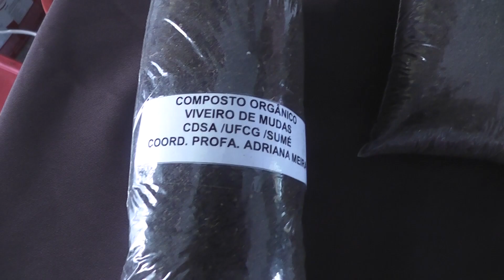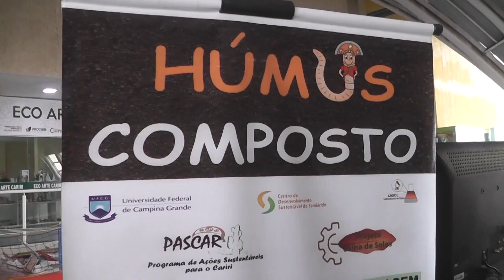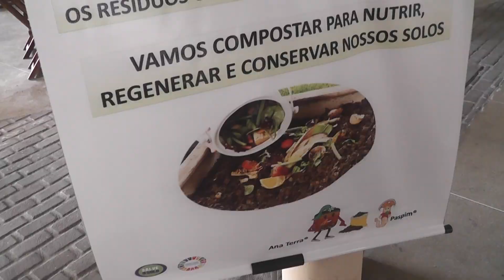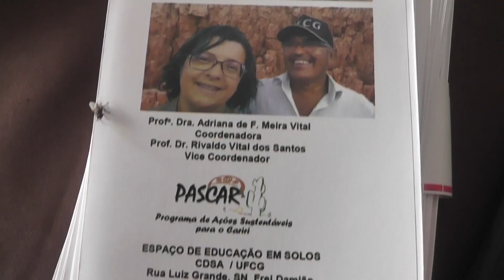Entenda a importância do solo e a compostagem